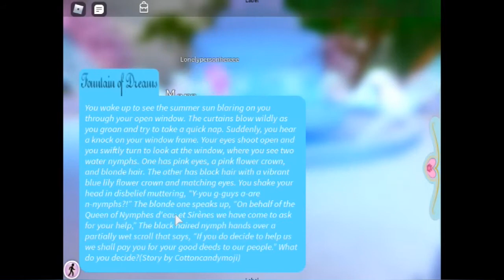How I earn my diamonds in Royale High! (no gamepass) I Roblox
𝕆𝕡𝕖𝕟 𝕞𝕖

Hey guys! Today I showed u my method of earning diamonds, it ur diamonds will start to grow and I hope you enjoyed this vid!